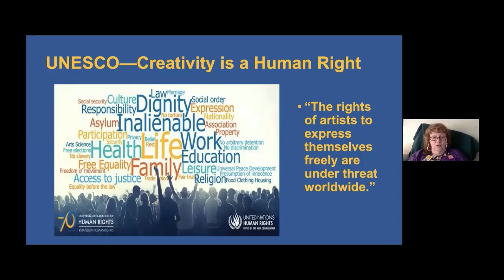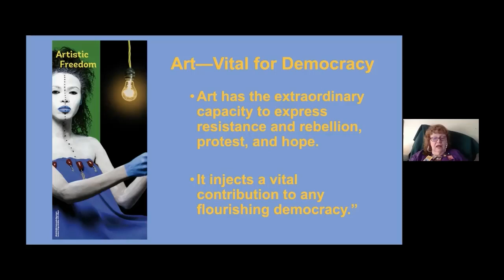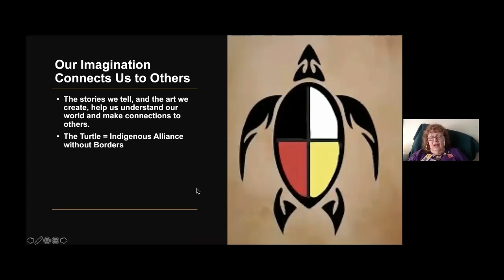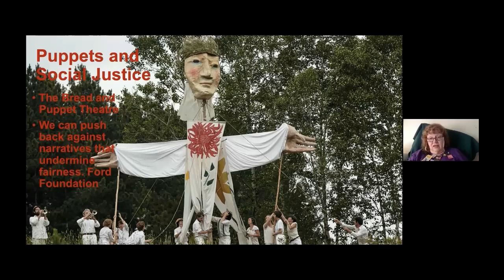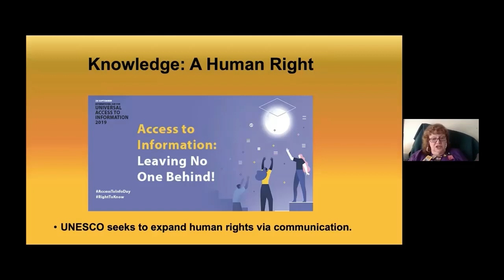Creating Freely—A First Amendment Right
Introduction by Dr. Paulette D. Kilmer, Professor of Communication